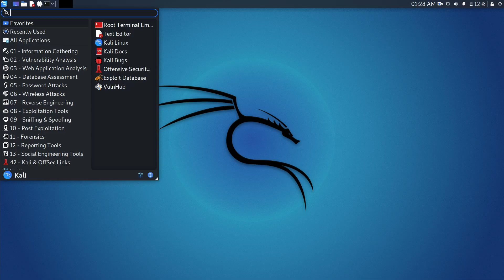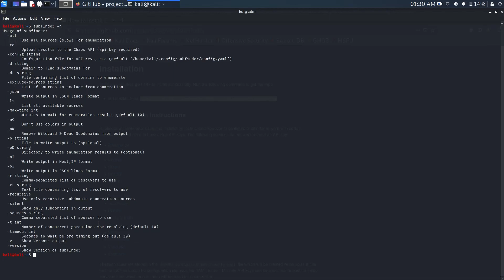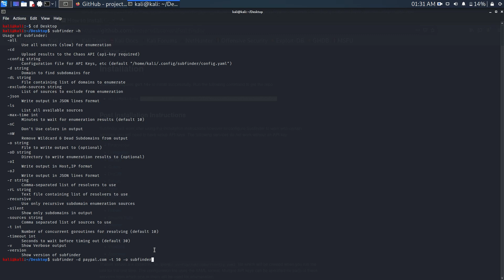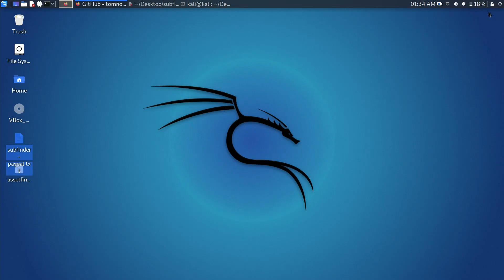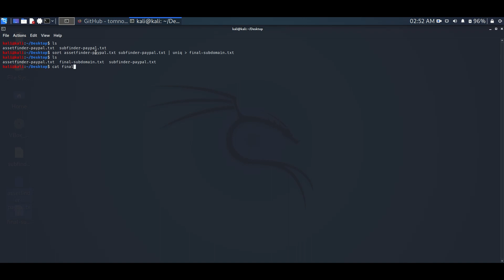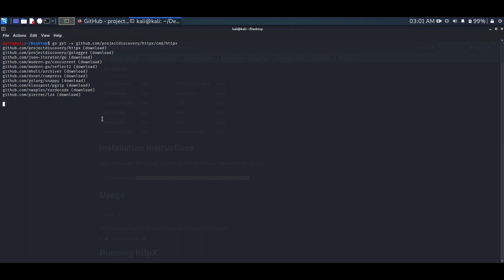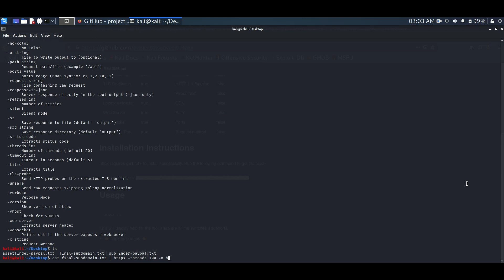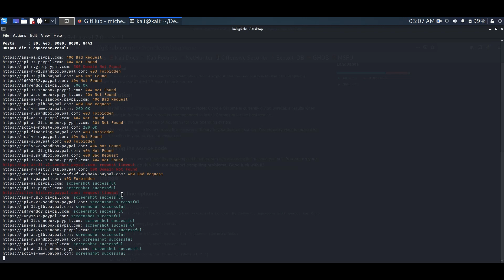Basic Bug Bounty Recon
In this video, you will learn basic recon methodology and some of the tools.

0:00 Introduction
0:38 Subdomain Enumeration
6:32 Subdomain Takeover
7:25 HTTPX
9:41 Aquatone